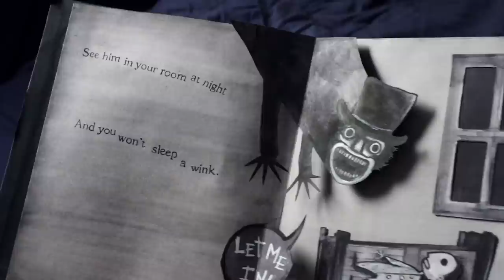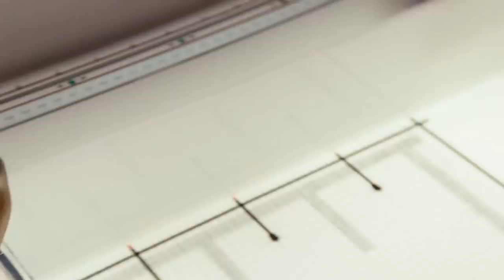Horror Movies That Are Basically Perfect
What makes a perfect horror movie? No one formula makes perfect visual scare fests, but horror buffs do appreciate horror movies that come up with pioneering new ways to bring the chills and screams.

Whether it’s slasher horror, zombie horror, folk horror, body horror, or found-footage horror, there have been so many great horror movies that have graced the big screen and given us iconic scenes, creatures, and disturbing images.

There will forever be debates about what makes a perfect horror movie, but here is our list of horror movies that are basically perfect.

Hereditary | 0:00
It Follows | 1:18
The Babadook | 2:16
Drag Me to Hell | 3:06
Alien | 4:05
A Nightmare on Elm Street | 5:06
The Fly | 5:43
Silence of The Lambs | 6:38
Carrie | 7:49
Halloween | 8:53
Rosemary's Baby | 9:56
The Orphanage | 11:00